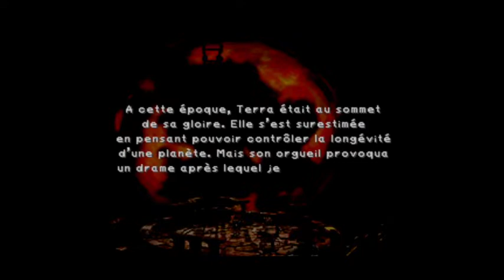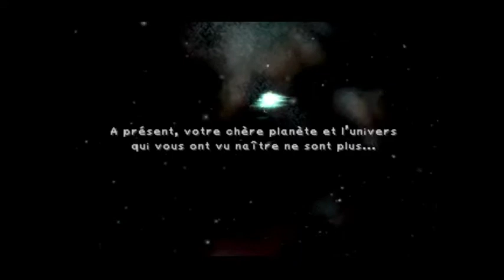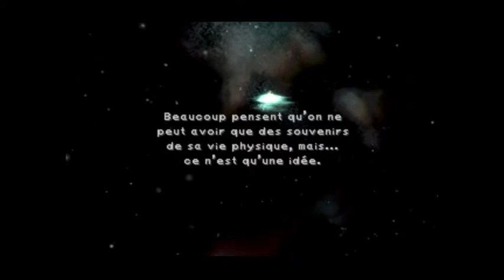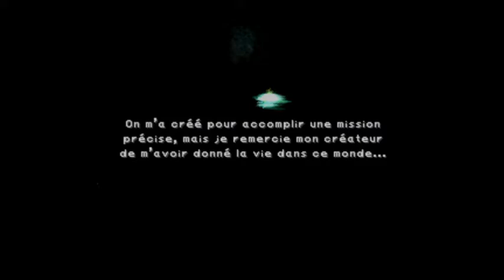Final Fantasy IX Partie 35